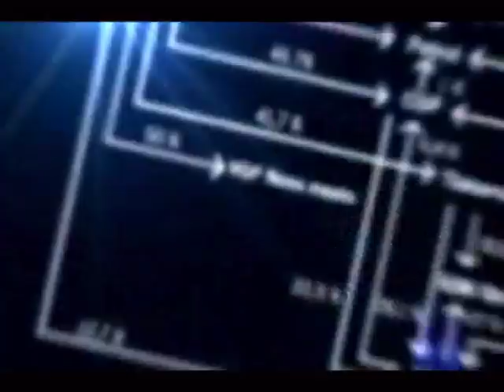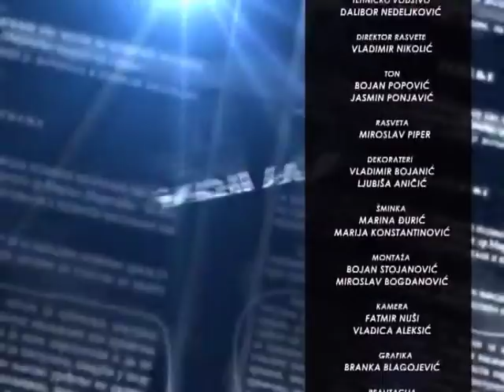RAZOTKRIVANJE SA MARKOM STEPANOVIĆEM 15.02.2018. DUŠAN DUDA IVKOVIĆ